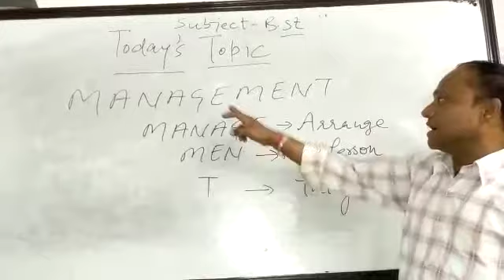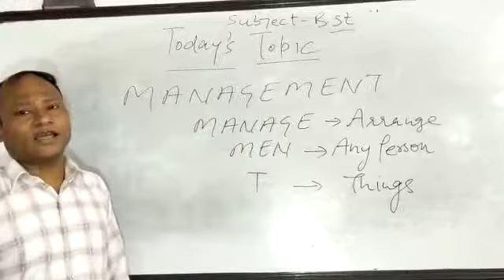Nature and Significance of management/chapter 1